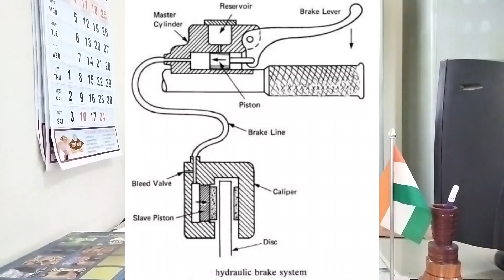DISC BRAKE AIR BLEEDING PROBLEM SOLVE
DISC BRAKE AIR BLEEDING PROBLEM 24